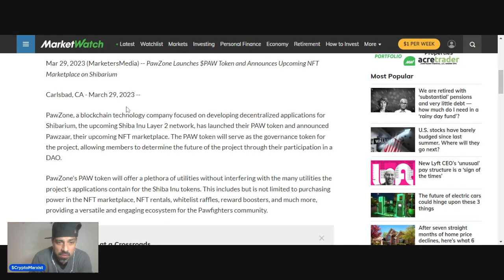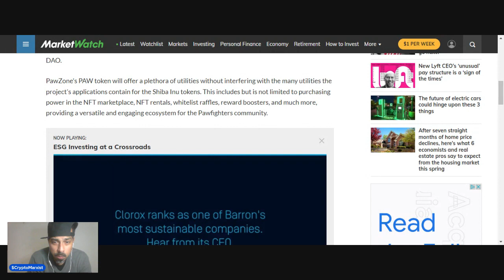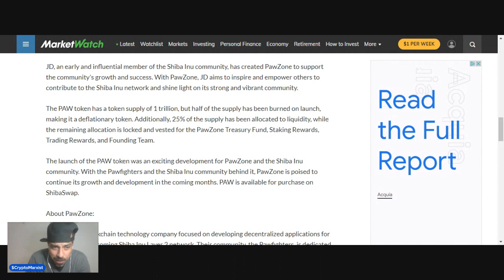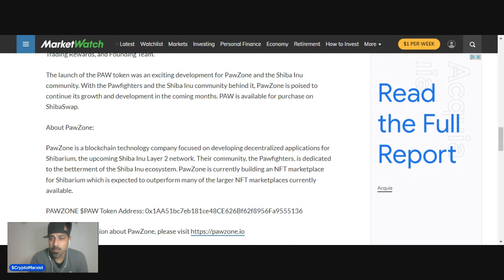$PAW on Market Watch as press release shines a light on PawZone's PawZaar &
"PawZone is a blockchain technology company focused on developing decentralized applications for Shibarium, the upcoming Shiba Inu Layer 2 network. Their community, the Pawfighters, is dedicated to the betterment of the Shiba Inu ecosystem. PawZone is currently building an NFT marketplace for Shibarium which is expected to outperform many of the larger NFT marketplaces currently available." - Press Release